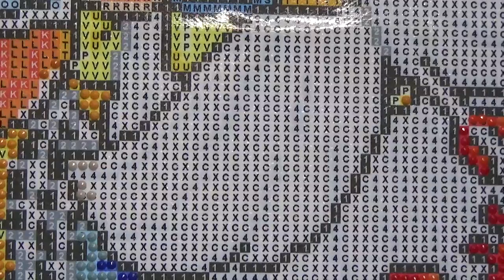A WIP n' chat with just a bit of chat *PART ONE*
Hi friends. Just wanted to share a little wip and chat, with mostly wip, and just a little bit of chat.  More of an ASMR video. Enjoy.

Facebook Group:  Sassy Crafting Sisters & Misters

MAILING ADDRESS:  Upon Request